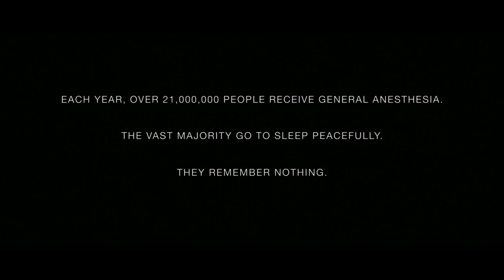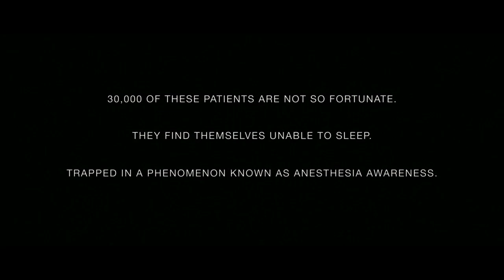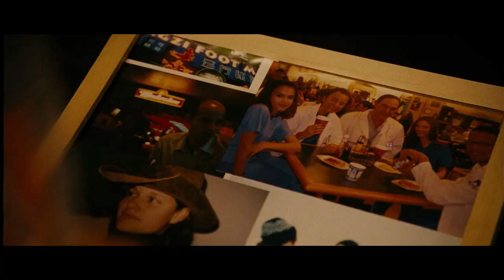Awake (2007) Thriller Hollywood Movie Explained In Hindi